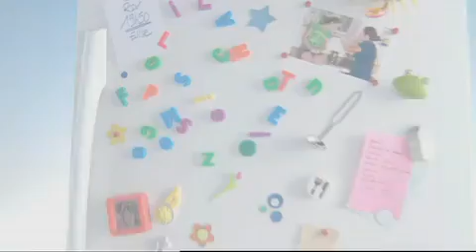Saumon au sésame - Recette de cuisine à partager en vidéo - Casino (S2E68)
Lise se dote d'un bras droit idéal en la personne de Bob, pour réaliser ce saumon au sésame accompagné d'un tartare de tomates, avocat et roquette. Un vrai régal basque !